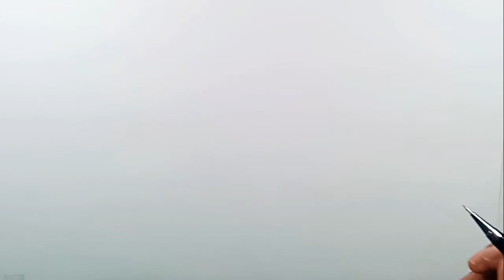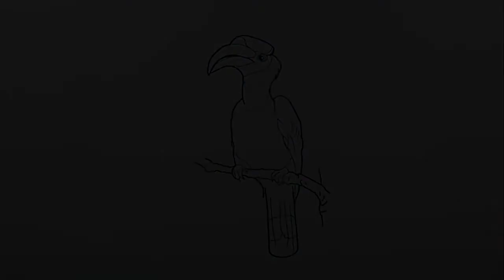How to Draw Hornbill Bird